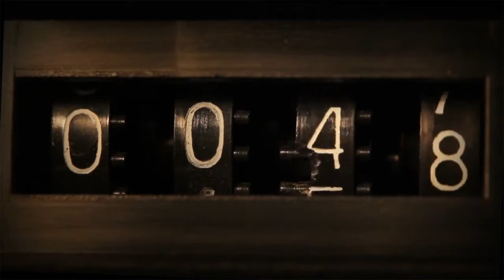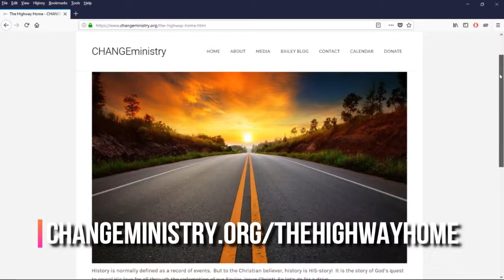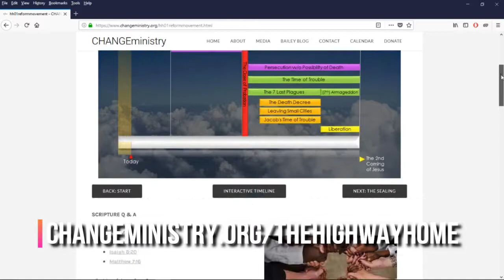"Judgment Hope" (Part 3 of 5) SSSG September 11 Sabbath School Lesson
Advent hope hopes in justice!